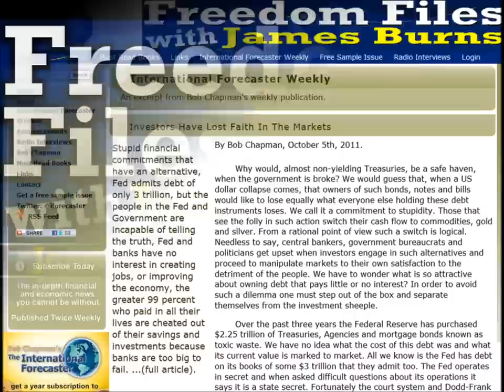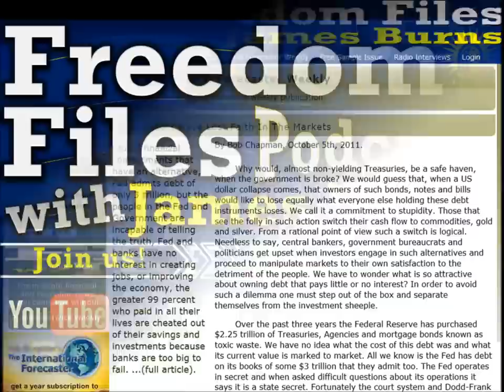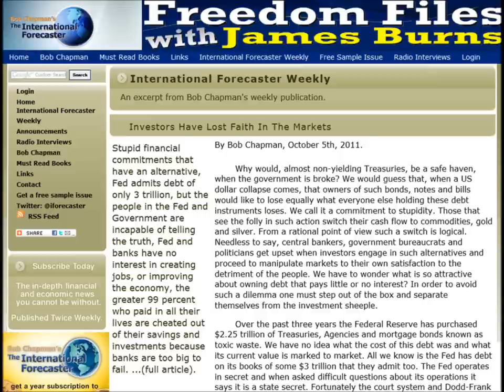FFw/JB Podcast (10/6/2011): Bob Chapman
Bob Chapman, The International Forecaster, talks about the Middle East, EU, Occupy Movement and more in this Freedom Files Podcast.